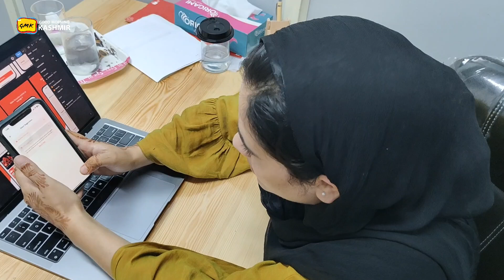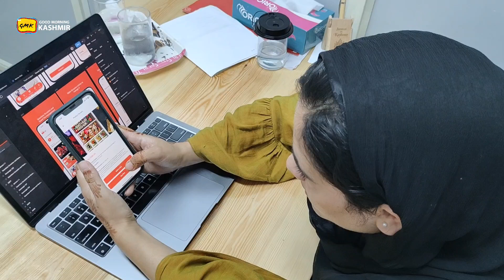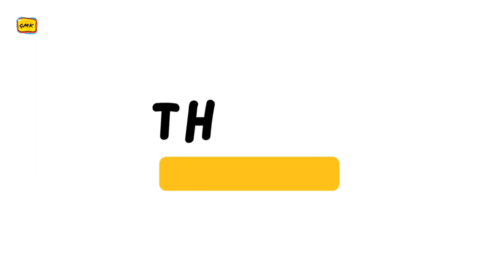Iqra Nazir introduces 'Dawat Book,' an AI-driven app streamlining wedding planning in Kashmir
Camera | Edit: Ashiq Naik